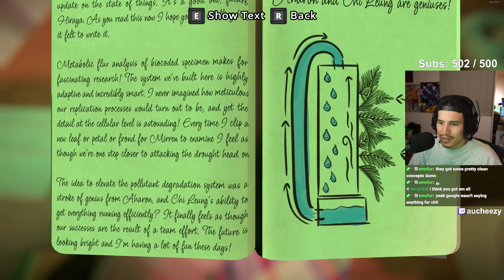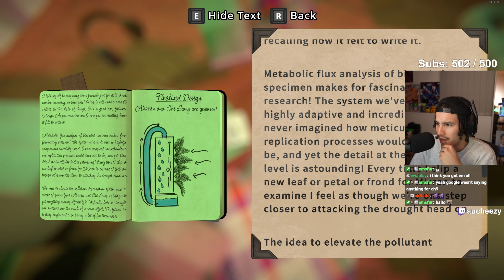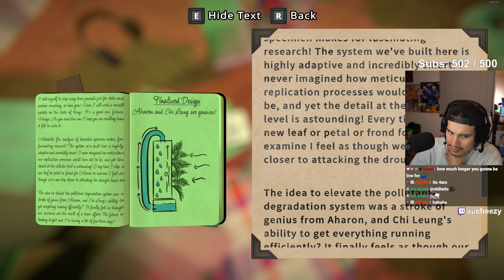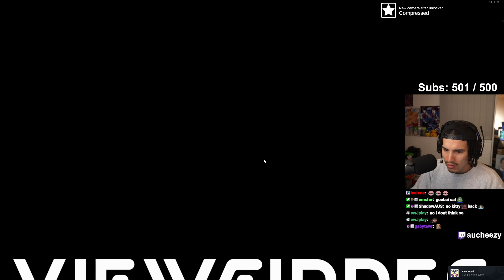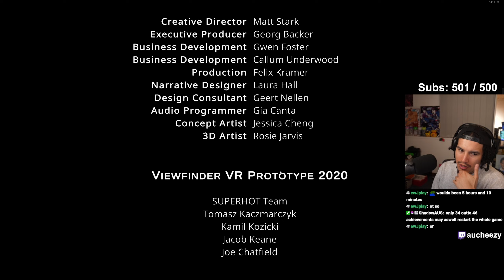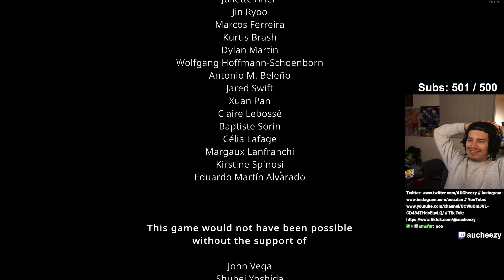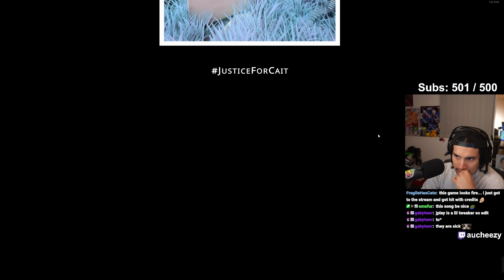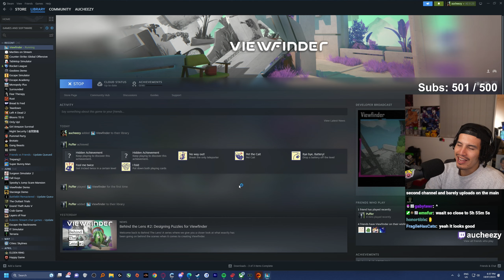FINISHING VIEWFINDER! (Viewfinder Chapter 5)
Viewfinder is a mind-bending first person adventure game in which you can bring pictures to life by placing them into the world."